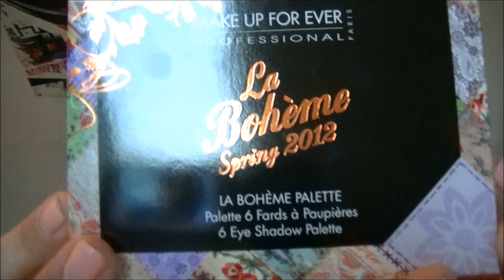Revue palette La Boheme Make Up For Ever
*** Mes partenaires ***
 ¤ By Arwenn ¤